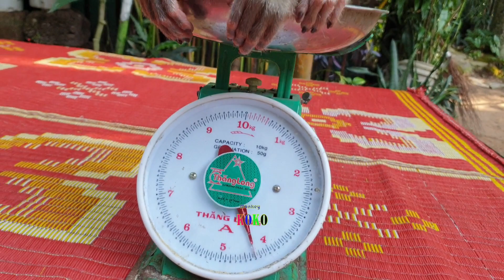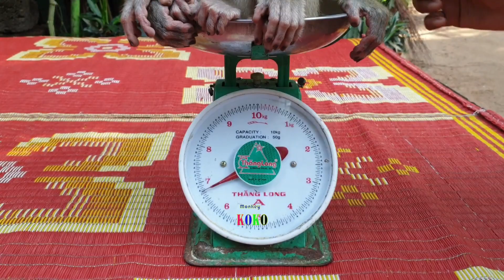King Monkey Koko Yawning Sleepy During​ Mom Lets Sitting On Scales For Checking Weight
Welcome to Monkey KOKO Chanel!!
Hello all guys! This poorest baby monkey my villager neighbor found in the jungle mountain while they found firewood, The baby is male, I provided his name is Monkey KOKO.
Baby KOKO is hybrid  monkey. He is clever and lovely!

Your support is a huge encouragement for me and it motivates me to continue sharing my content to the world.

THANK YOU FOR VISITING OUR CHANNEL. WE HOPE YOU HAVE A GREAT TIME!